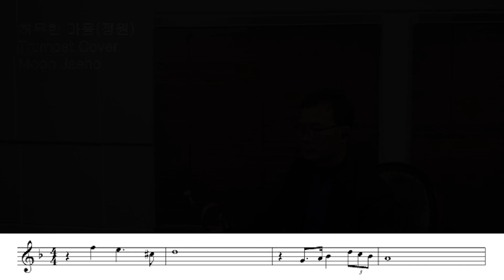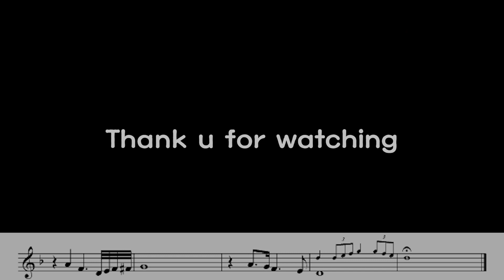허무한 마음(정원)Trumpet Cover Moon Jaeho